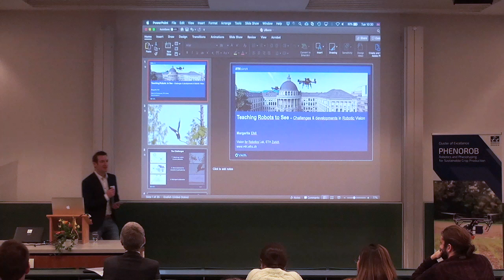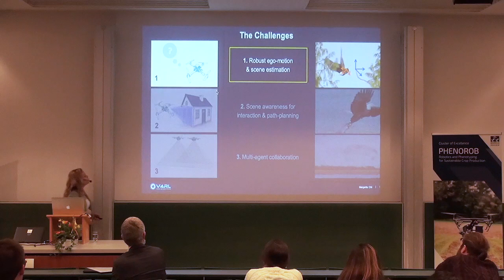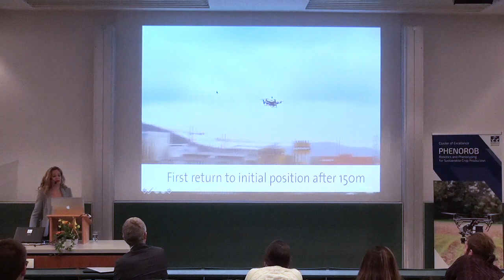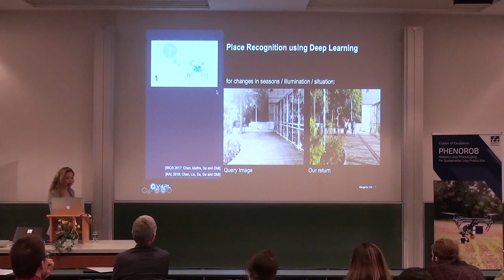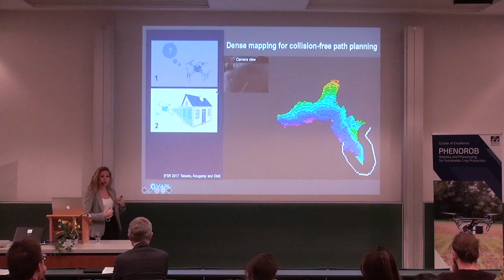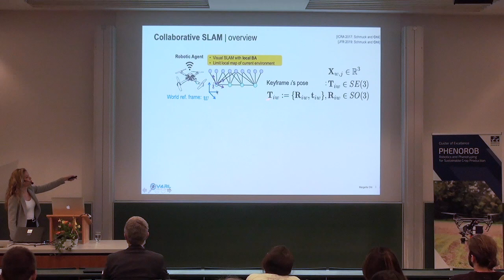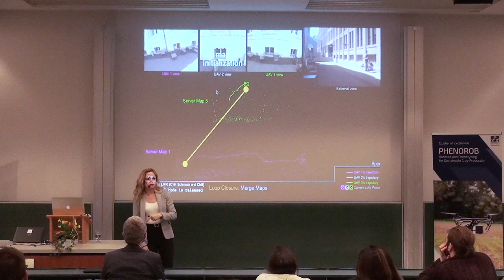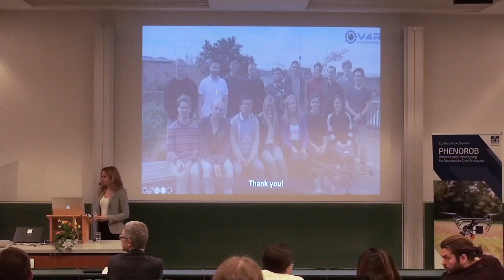Margarita Chli, ETH Zürich (11.02.2020)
Margarita Chli - Teaching Robots to See
PhenoRob Women in Science Talk, Bonn, 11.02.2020